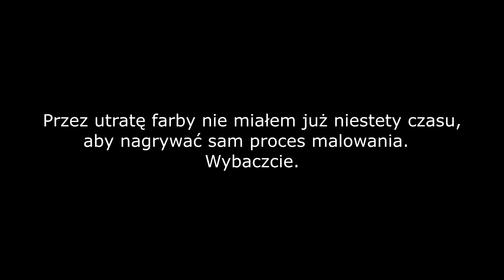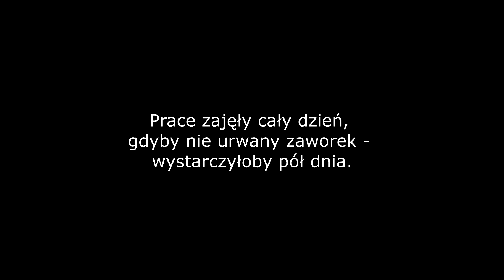Malujemy zaciski hamulcowe - archiwum Jaag VLOG #27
Czy z karoserii da się zmyć farbę do zacisków hamulcowych? I dlaczego w ogóle poruszam tę kwestię? Zapraszam na film, w którym planowałem pomalować zaciski hamulcowe w swoim Jaguarze X-Type.